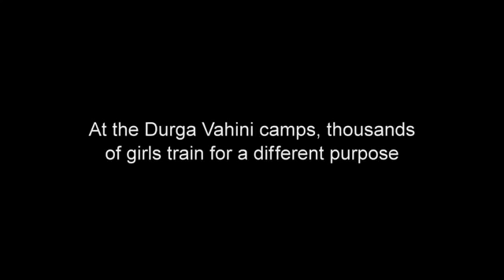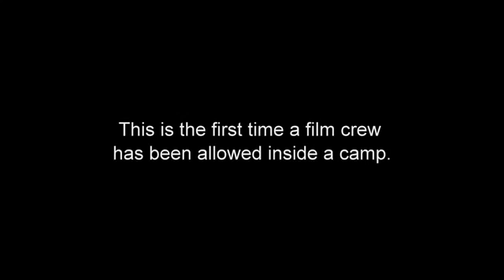Stockholm International Film Festival - Trailer - The World Before Her